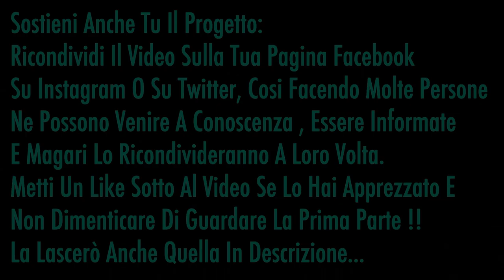Autismo E Disabilità Intellettive Nel Mondo del Lavoro (Parte 2)